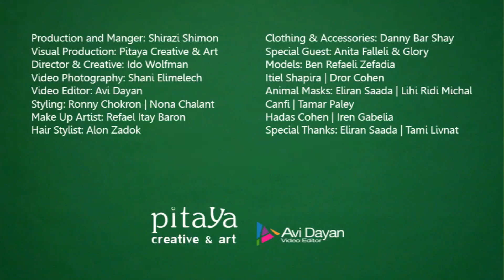קליפ טי דאנס פורים - FFF אומן 17 תל אביב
Production and Manger: Shirazi Shimon
Visual Production: Pitaya Creative & Art
Director: Ido Wolfman
Video Photography: Shani Elimelech
Video Editor: Avi Dayan
Styling: Ronny Chokron | Nona Chalant
Make Up Artist: Refael Itay Baron
Hair Stylist: Alon Zadok
Clothing & Accessories: Danny Bar Shay
Special Guest: Anita Falleli & Glory
Models: Ben Refaeli Zefadia | Itiel Shapira | Dror Cohen
Animal Masks: Eliran Saada | Lihi Ridi | Michal Canfi | Tamar Paley | Hadas Cohen | Iren Gabelia
Special Thanks: Eliran Saada | Tami Livnat